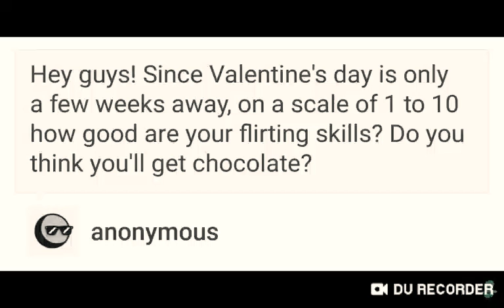Flirting. A Casino Cups Comic Dub.